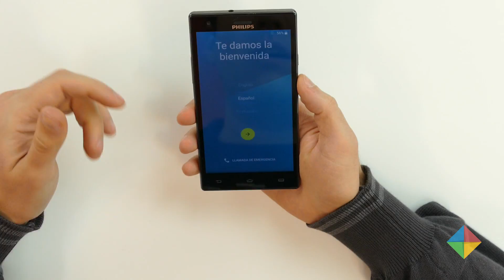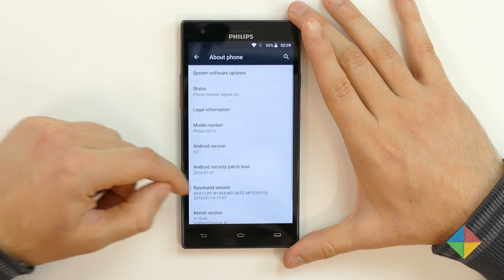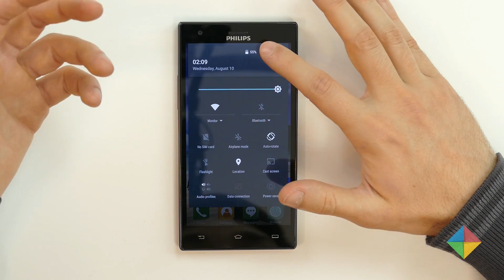[Unboxing] Philips S616 (en español)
¡Seguilo a Nicolás Fischman!